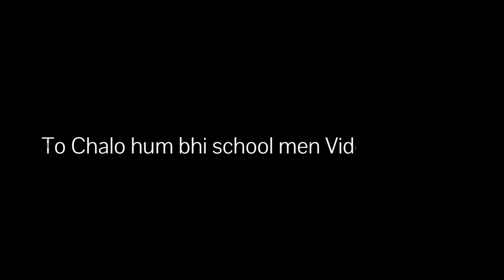|| My first Video || My First Vlog || मेरा पहला वीडियो || masti in the school😅😁||Masti with freinds|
Hi! I’m [Mukesh raj]. On my YouTube channel, you will find [Mukesh Raj Official81 ]. I love [Bhojpuri World] and sharing my experiences with you. Install the app to follow my photos and videos. Bhojpuri video], and [Feal The Bhojpuri] on your Life]

Mk Creation😍😘
Status videos editing 💖💖

I'm on Instagram as @mk_creation_0111. Install the app to follow my photos and videos.